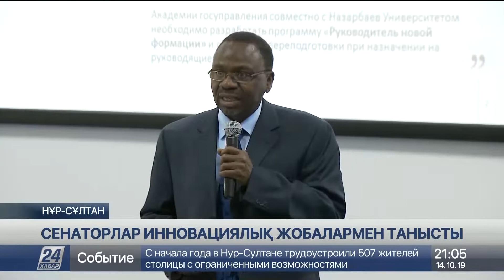Сенаторлар инновациялық жобалармен танысты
Назарбаев университеті студенттерінің идеялары мен жобалары мемлекеттік органдарда үлкен сұранысқа ие.